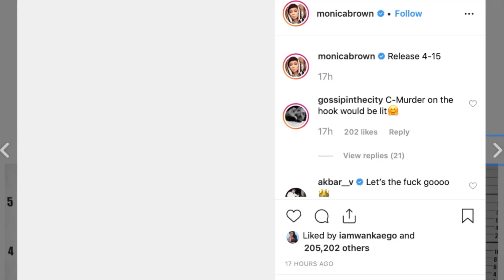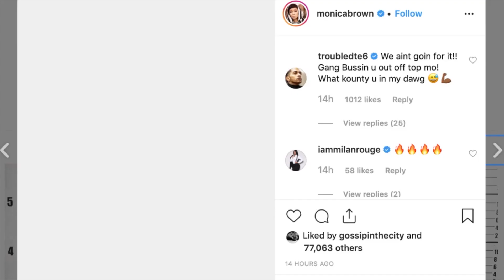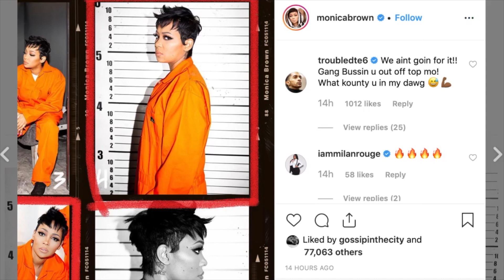Monica Brown is messing up Tiny & T. I producers plans to exploit Shannon as a cheater